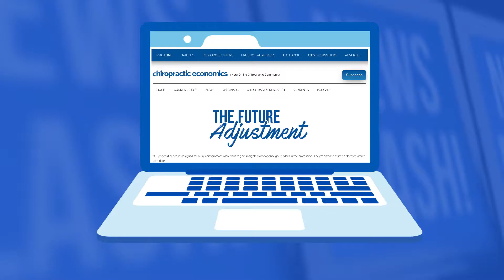The Future Adjustment Chiropractic Podcast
Our podcast series is designed for busy chiropractors who want to gain insights from top thought-leaders in the profession. They're sized to fit into a doctor's active schedule.

Our interviews are generally 15 minutes in length or shorter―perfect for taking along with you on a run or listening to in the car.

Many of the guests are frequent contributors to Chiropractic Economics, too. Here's your chance to get to know them better.